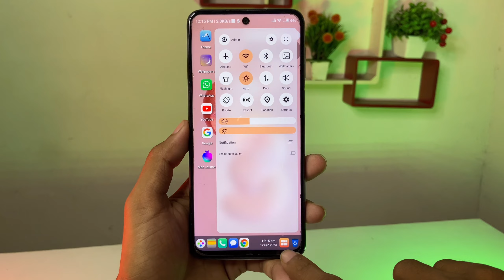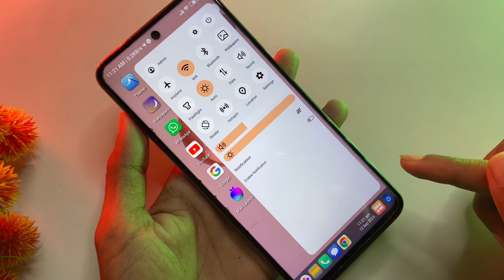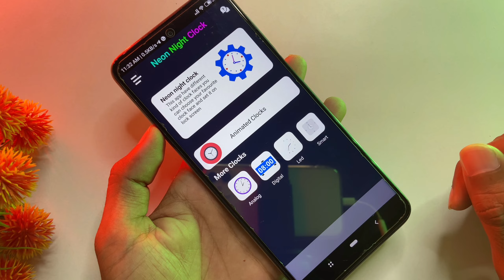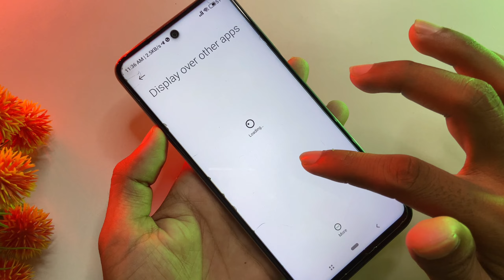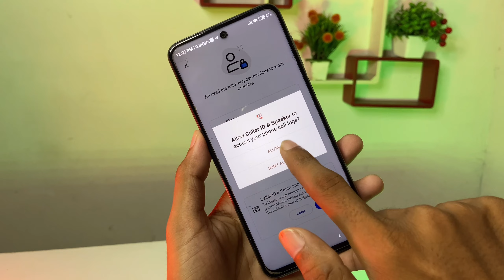How To Announce Caller Name On Your Phone | U Launcher For Android | Best Android Launcher 2023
How To Announce Caller Name On Your Phone

Your Quarries :- U Launcher For Android
Neon Night Clock App
Neon Night Clock For Android
Smart Night Clock App
Caller Id And Speaker App
Best Launcher For Android 2023 Without Ads
Caller Name Announcer App For Android
How To Announce Your Call
Android Apps September 2023
Best Android Apps
Launcher For Android 2023
New Wallpaper App for Android
New Style Launcher App For Android
Best Android Launcher 2023
Priyesh Chaurasiya
The Priyesh